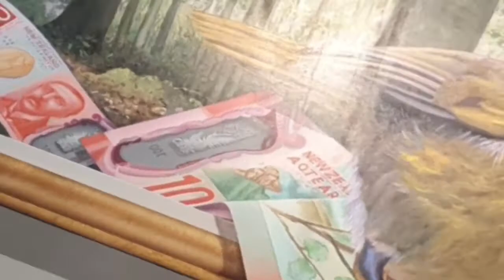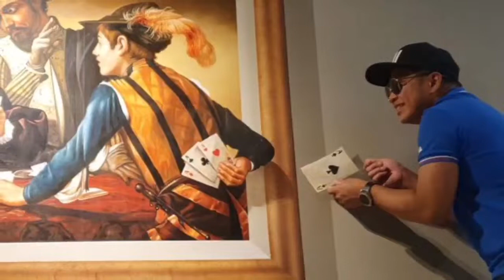3d tricks Art Gallery | Rotorua NZ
3d Tricks
Art Gallery
Rotorua NZ